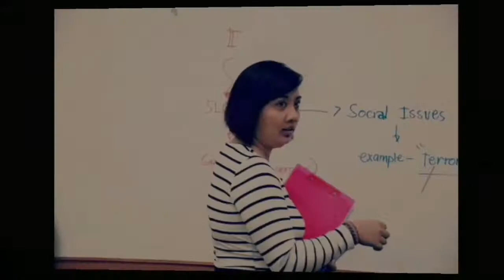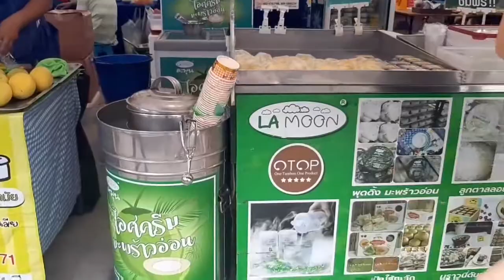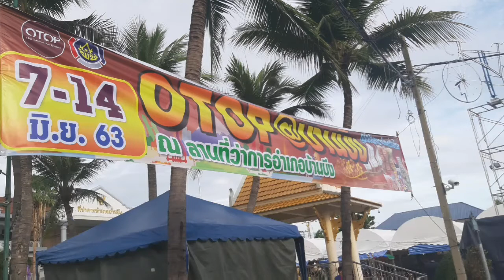OTOP THAILAND ( One Tambon One Product) | EVONNE CLAUDINE VLOGS | VLOG022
During my entire stay here in Thailand been seeing this here in my place. OTOP stands for One Tambon One Product. Advertising and Patronizing their own products.

OTOP is a local entrepreneurship stimulus program designed by Thailand's former Prime Minister Thaksin Shinawatra during his 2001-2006 Thai Rak Thai government. The program aimed to support locally made and marketed products of each of Thailand's 7,255 tambons.